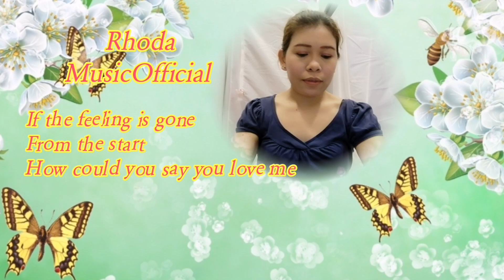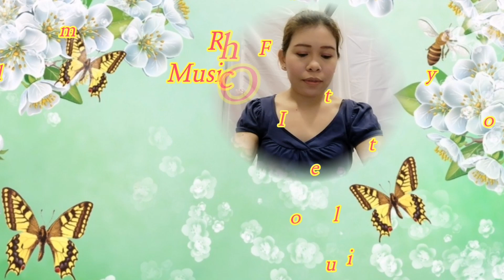OPM Song by Rhoda